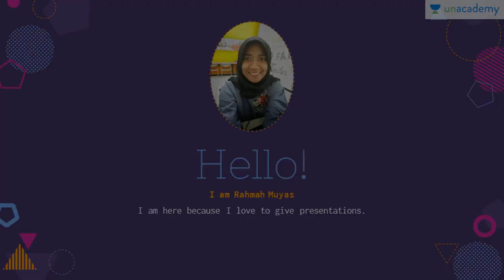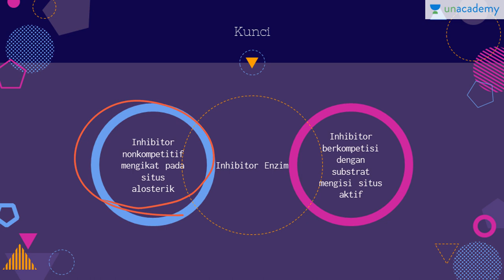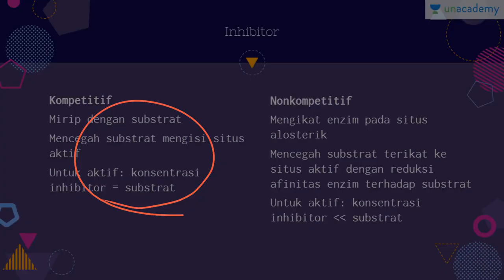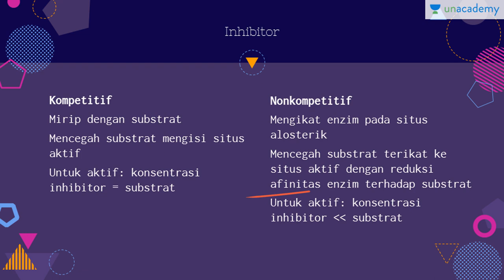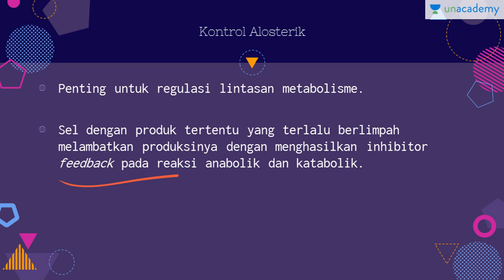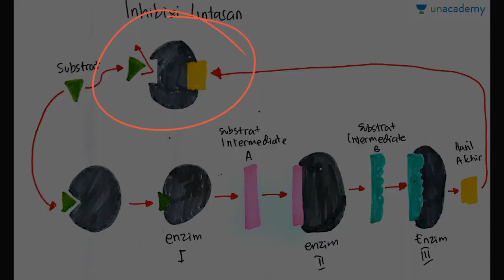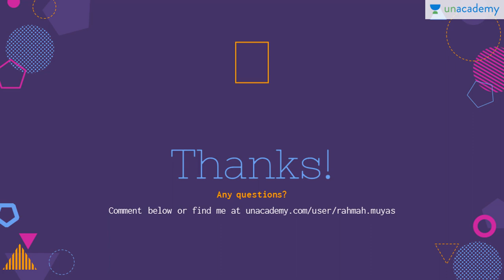Inhibitor Enzim (Biologi - SBMPTN, UN, SMA)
Inhibitor enzim terdiri dari dua macam yaitu inhibitor kompetitif dan non-kompetitif.